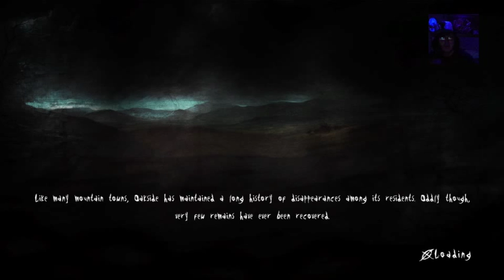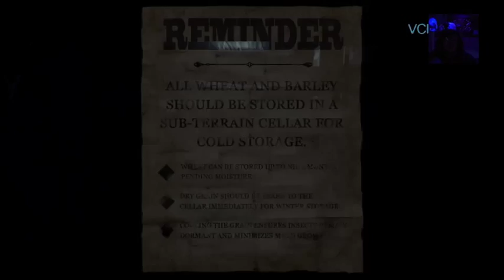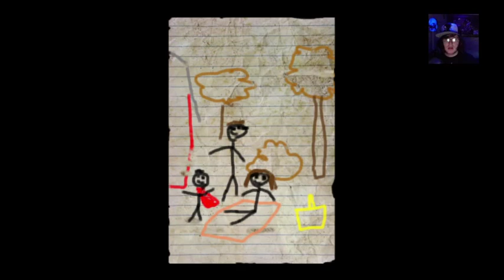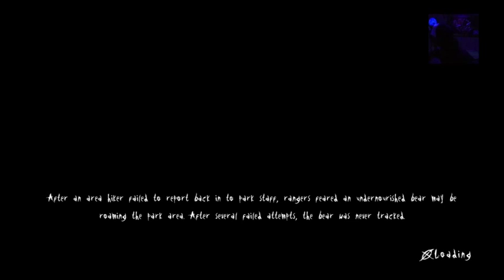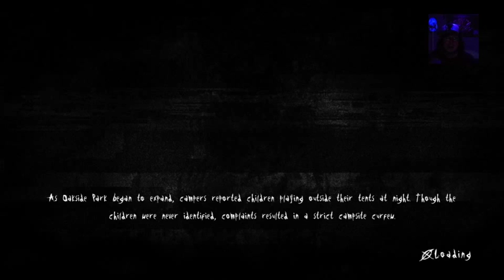Ep.6 Juggalo Lets Play: Slender: The Arrival (Children of The Corn!!)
This game is to scary!!!